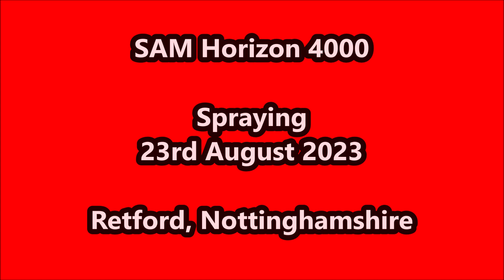Spraying The Field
2014 SAM Horizon 4000 spraying a field near Retford in Nottinghamshire.